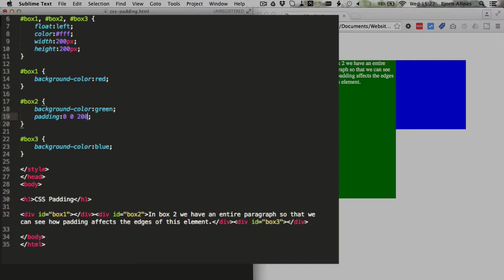How To Use CSS padding-bottom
The CSS padding bottom property defines the amount of space between the contents of an element and the bottom edge of the element. Padding-bottom is most commonly defined using pixels and percentages. CSS padding is different from margins in that margins apply space outside of an element and padding applies space within an element.

That's all there is to it.  I hope this video helps you!  If you have any questions, please leave them in the comments below.

If you're into Wordpress, check out my WPLearningLab channel to learn more about WordPress so you can earn more for yourself, for your clients or for your business